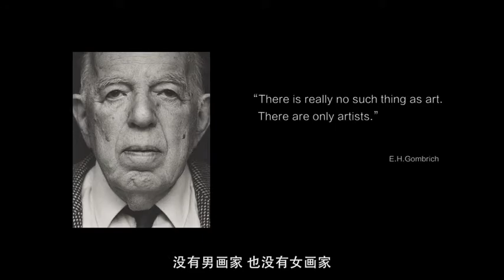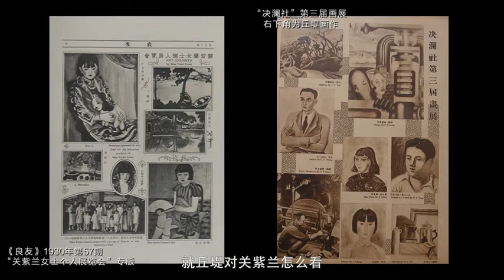第十画：民国女画家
《局部》周2播出。跟随陈丹青的眼睛，娓娓解读画家眼中的绘画传奇。